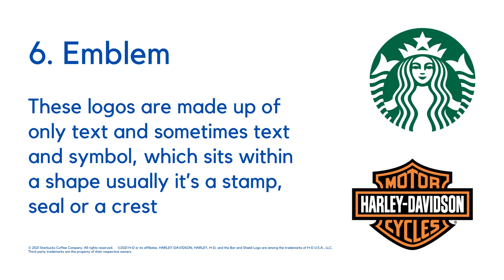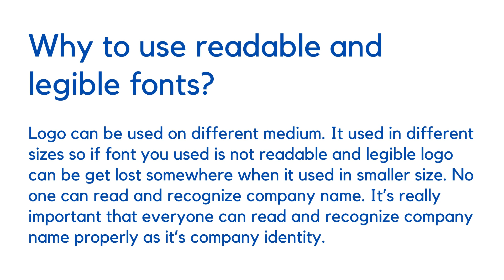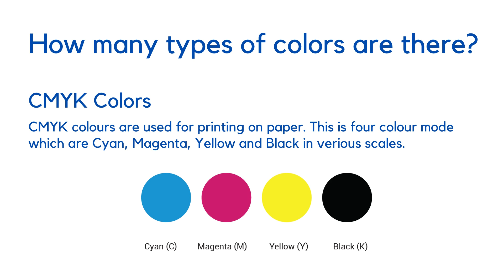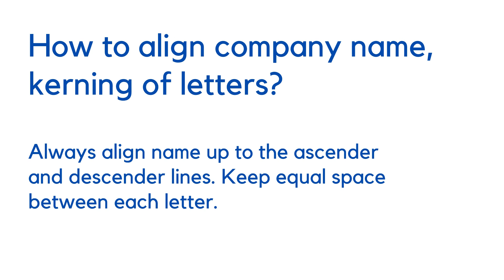What is a logo?